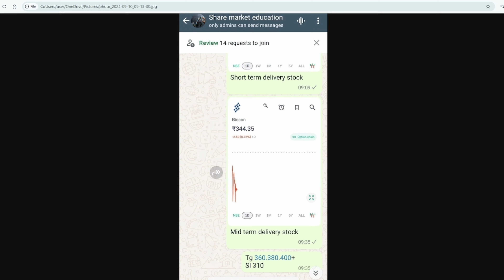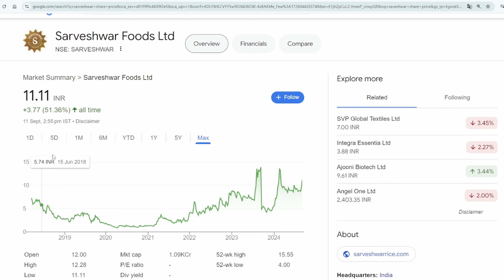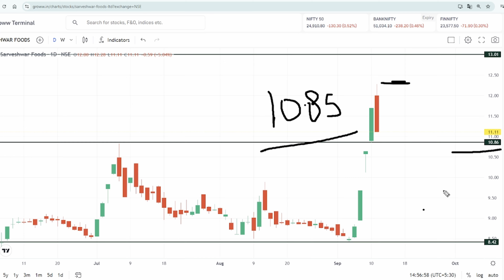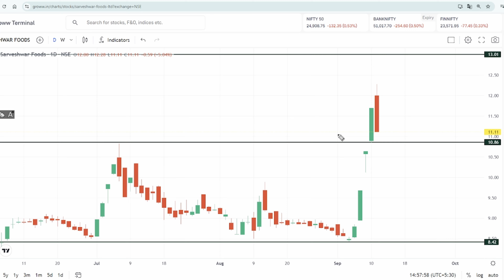Sarveshwar foods share latest news, sarveshwar foods share, sarveshwar foods share latest news today